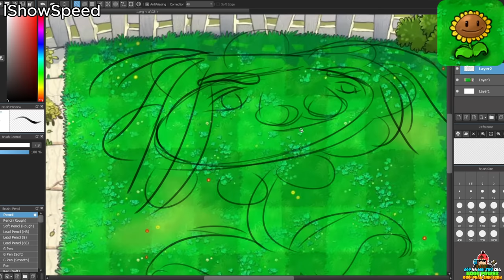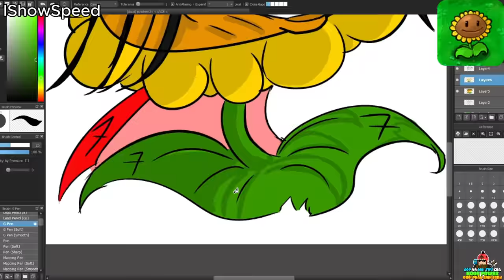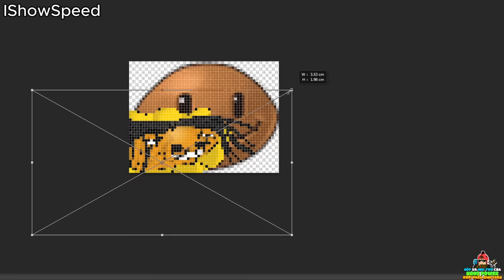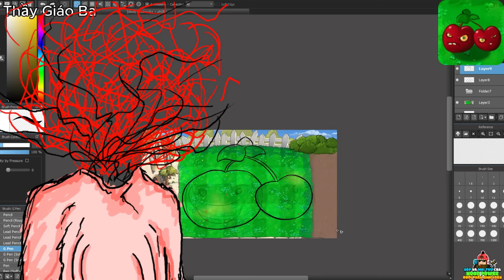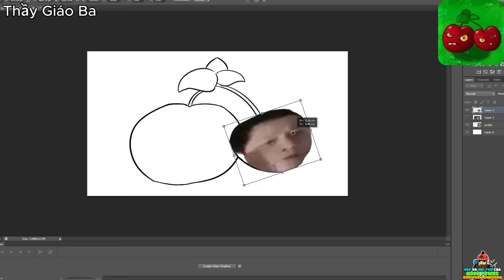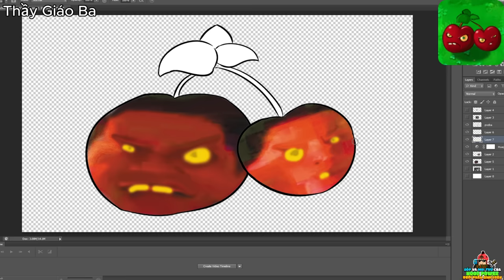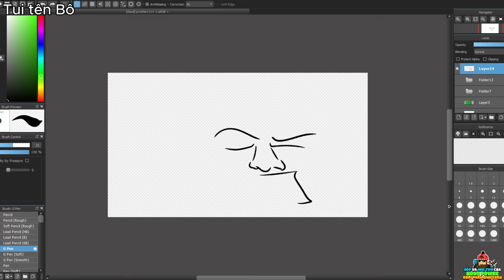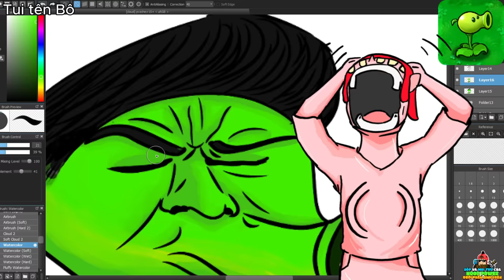Tôi Vẽ Các Streamer Theo Phong Cách Plants Vs Zombie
00:00 Đầu
00:10 IshowSpeed - Hoa Hướng Dương
04:42 Thầy Giáo Ba - Cherry Bomb
08:30 Tui Tên Bô - Đậu Hà Lan 1 Đầu
09:55 Kết